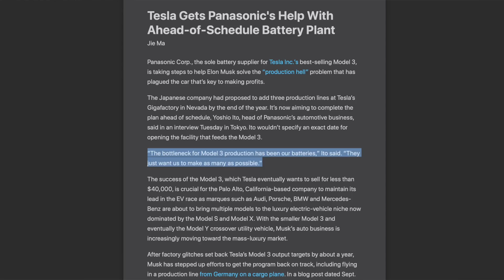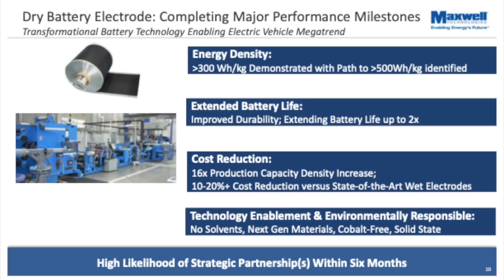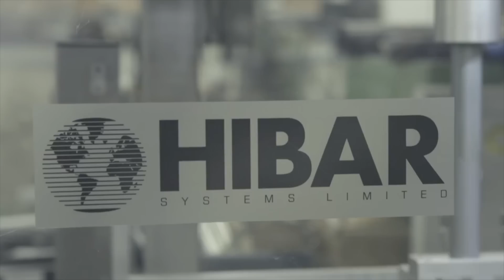The case for Tesla becoming their own battery cell supplier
How does Tesla fulfill cell demand for their upcoming products, the pickup truck, Model Y, Semi, and Roadster when Panasonic is struggling to produce 30 GWh for their current lineup of the Model S, X, and 3.

My hypothesis: Tesla needs to become their own cell supplier

This is why Tesla’s upcoming battery and drivetrain investor day is so important.

Gali from Hyperchange and I were talking about it the other day and here are his thoughts since he just returned from an exclusive tour of Giga 1:

Tesla’s vehicle lineup is directly tied to battery cell production and supply chain. If the cell supply chain is the current bottleneck, Tesla must find a why to control their own destiny.

This sounds exciting but why is Tesla doing this if they’ve been married at the hip with Panasonic?

Tesla product lineup in the next two years: ‘Model B’ (Pickup truck), Model Y, Semi, Roadster. Along with their current lineup of S, X, and 3, Tesla will need more than 1 TWh of cells in the very near future.

Panasonic at least for the last year has been underperforming with cell output.

-Back in August 2018 cell output was only at 20 GWh with a goal to get to the theoretical capacity of 35 GWh by the end of 2018

-In September 2018 Panasonic said it would add 3 new cell lines to the Gigafactory by end of 2018

-In April of 2019 the Nikkei reported that Panasonic would not be making any new investments in Giga 1 or 2

-As of April 13 2019 Elon said that Panasonic was only producing 24 GWh

In other words, Tesla wants to move faster but Panasonic either can’t or doesn’t want to.

This is where the Maxwell acquisition becomes valuable

-Maxwell’s DBE tech will increase production capacity density by 16x and provide a 10-20% cost reduction in manufacturing

-Maxwell also claimed to have an cell energy density increase from Tesla’s current ~250 Wh/kg to 300 and a pathway to 500

Tesla’s most recent acquisition of Canadian company Hibar Systems further solidifies my theory. I’ll let their CEO explain what they do:

As a result of Tesla becoming their own battery supplier, I believe they will give them more control over cell volume and costs - and not to mention single handedly drive down the cost per kWh of batteries for the entire EV industry to benefit from.

One final thought, if Tesla does successfully produce more than a TWh of batteries, does that mean they should change Gigafactory to Terafactory???